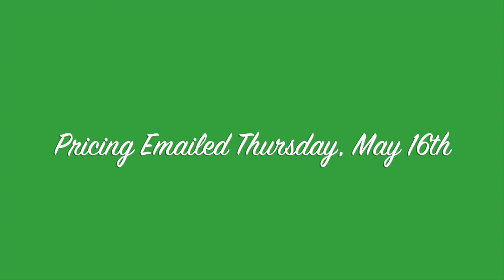Toy and Miniature Schnauzers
Rae and Kawhi's litter; White Female Large Toy and a Phantom Liver & Tan Male MIniature.  to see our upcoming May and June litters.